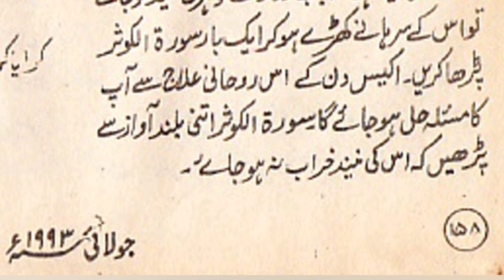pait k keeron ka roohani ilaj